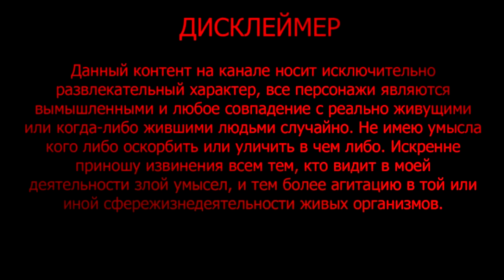Чур, Я вожу, Страшные истории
Семья это главное , но что если кто-то из семьи будет с тобой даже после.
автор: чёрнаябарабашка

Если захотите прислать Вашу историю то я постараюсь ее озвучить.
Для любых Ваших предложений.